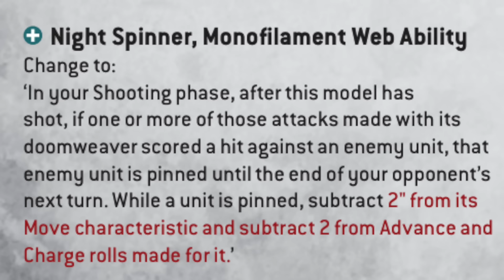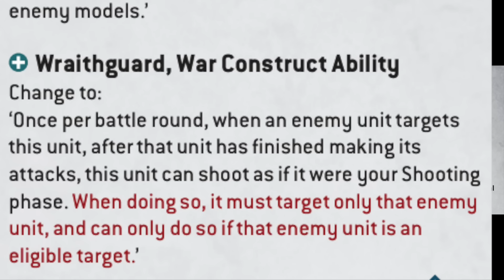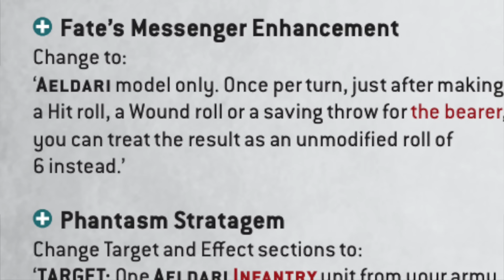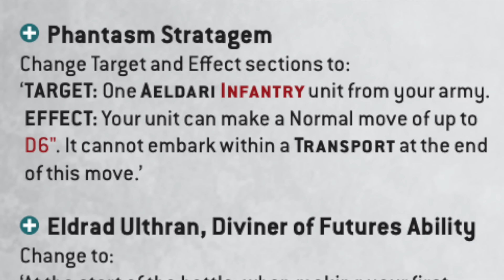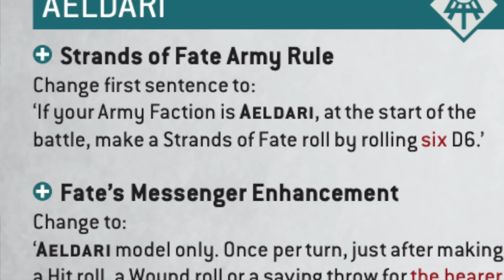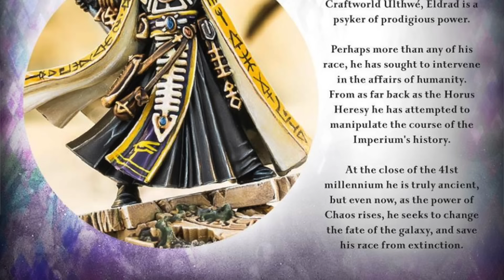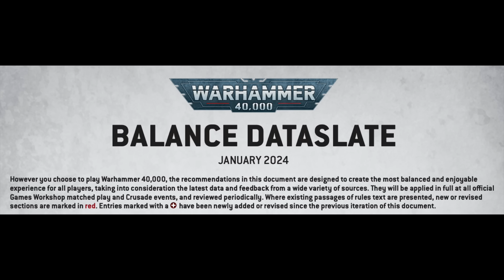What the 2024 January Balance Update Means for Aeldari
The January Dataslate and Rules Commentary updates have had some significant impacts on Aeldari in the Warhammer 40,000 tabletop game

for early access and private discord access- as well as gratitude :)